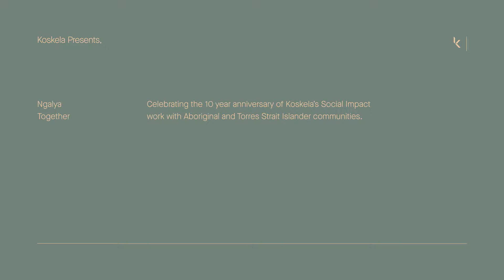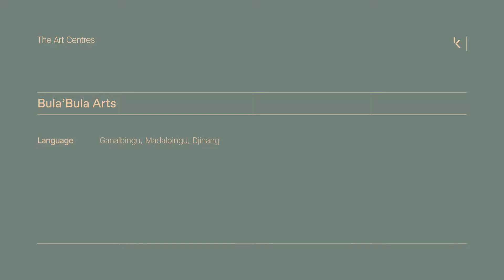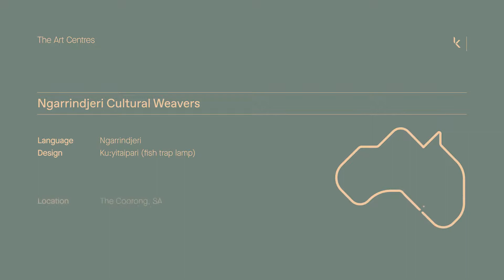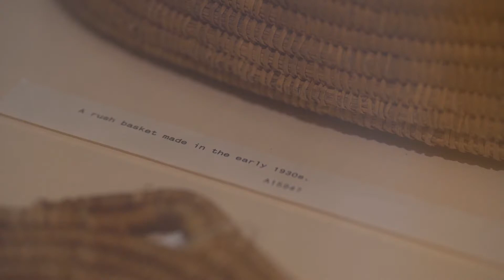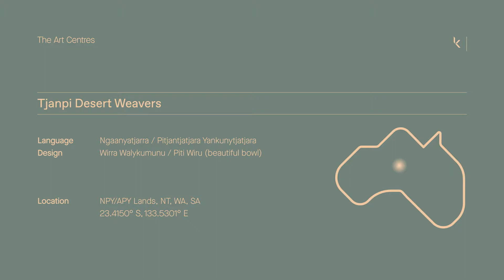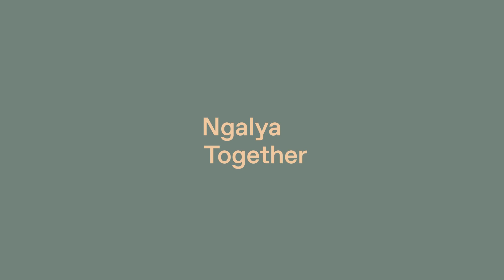Koskela Presents Ngalya / Together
Celebrating the 10 year anniversary of Koskela's Social Impact work with Aboriginal and Torres Strait Islander communities.

Ngalya Together is an exhibition of collaborative of collaborative lighting designs between Koskela and six Indigenous Art Centres from across the country.

Ngalya is a Dharug language word which translates to both / together.